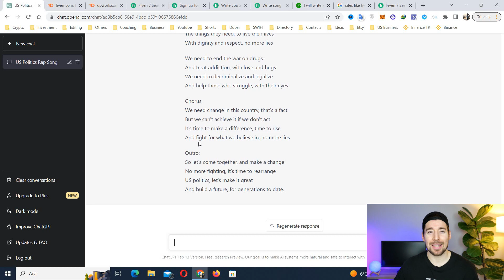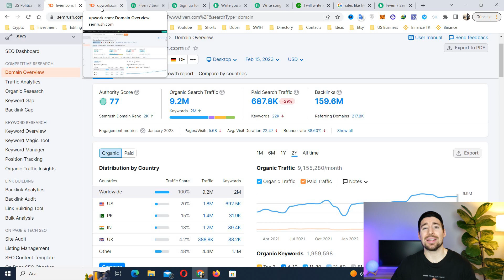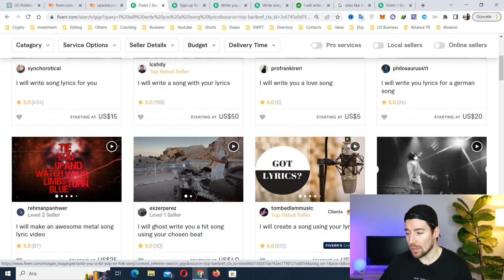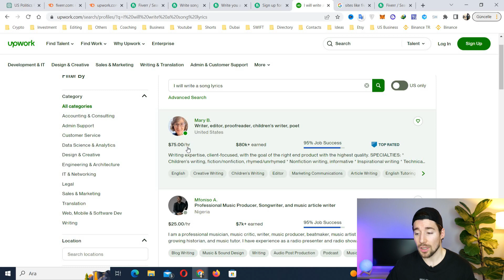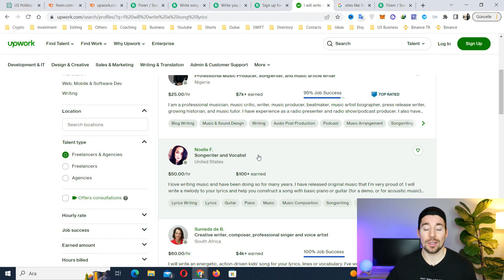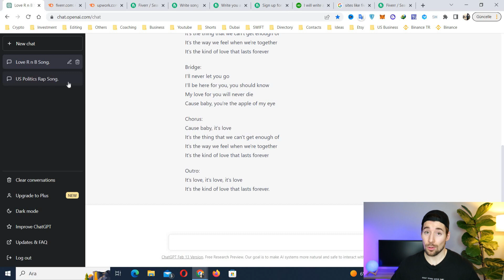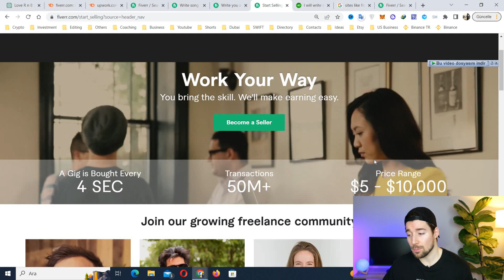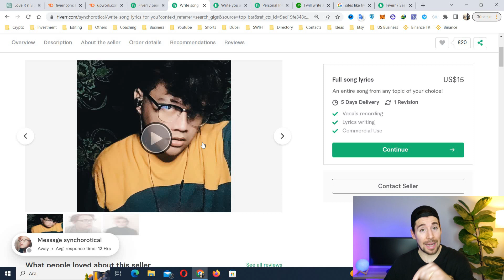ChatGPT ile 5 Dakika'da Kolayca Şarkı Yazarak Günlük 500 TL Kazanmak! Bütün Kâr Deprem Bölgesine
📹Bu video'da CHATGPT ile Yapay Zekaya 5dk'de Şarkı Sözleri yazdırarak günde 500 TL veya daha fazlası nasıl kazanılabilir anlatıyorum. Yapılacak işlemlerin hepsi ücretsiz.

Video Bölümleri:
0:00 - Konu
1:01 - Intro & Yasal Uyarı
1:03 - Nasıl Para Kazanacağız?
3:36 - Hangi Platformlarda Satacağız?
4:53 - Ne Kadar Para Kazanabiliriz?
8:34 - ChatGPT'de Nasıl Şarkı Sözü Yazdırabiliriz?
10:07 - Fiverr'da Nasıl Hesap Açılır?